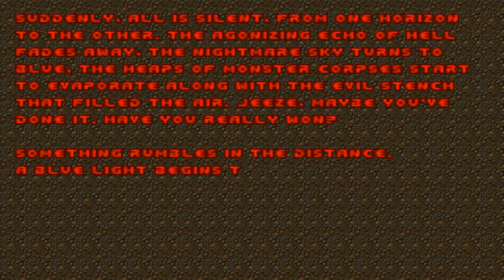Final Doom: TNT Evilution - (Map30) Last Call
What will become of Doomguy? Will he prevail against the Demon-Spitter, or will he die tryin'?